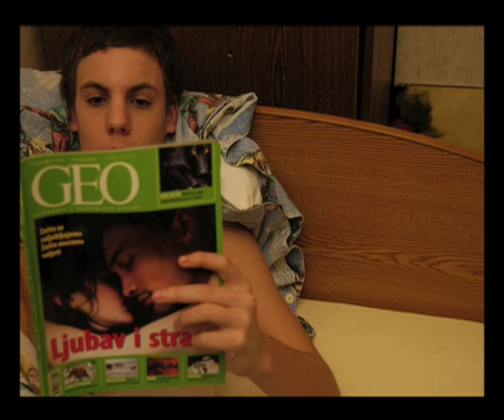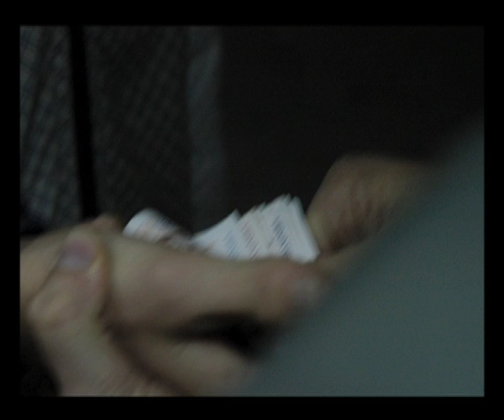MOTHER trailer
trailer for a short film
directed by Jure Lerotic